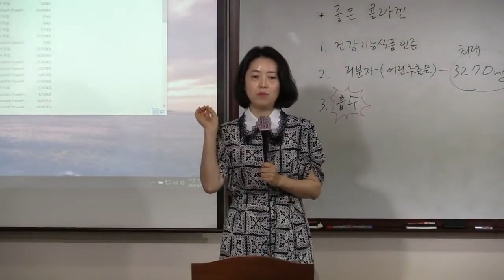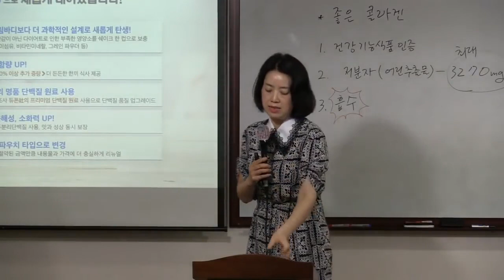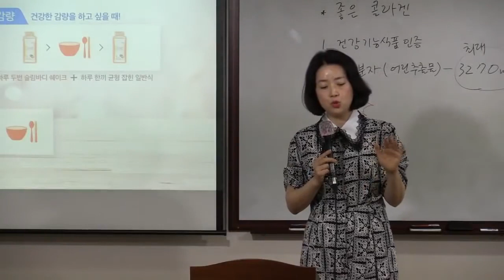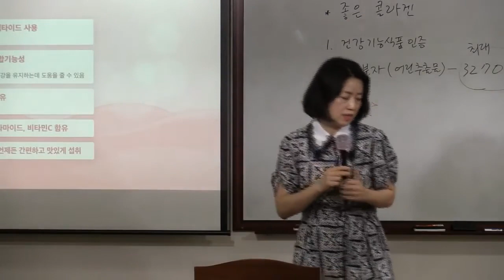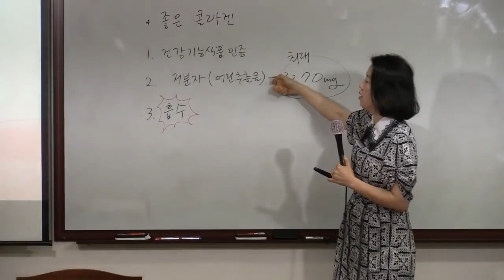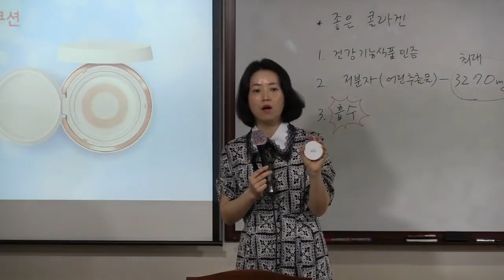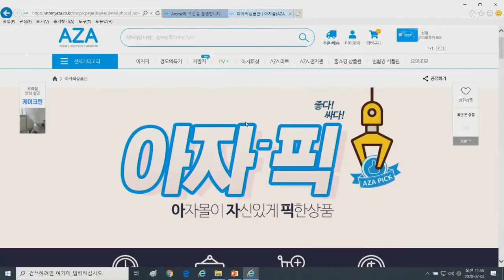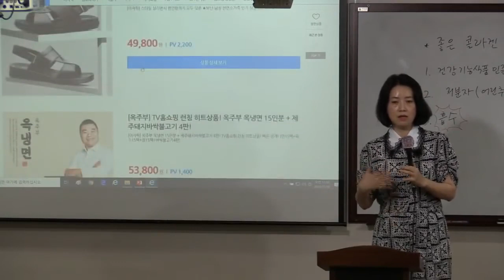애터미TOP 신제품 및 아자몰 소개/ 이정해SRM